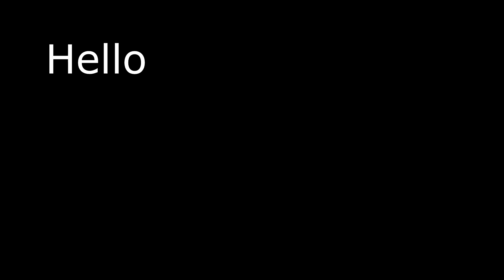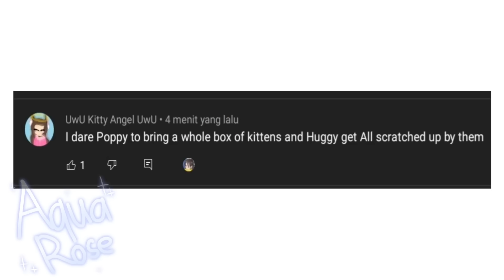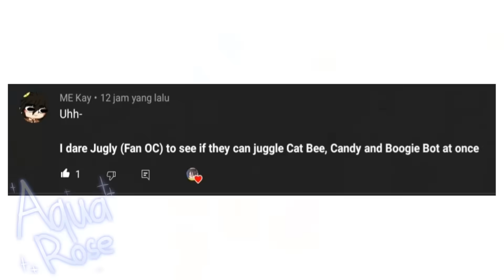Top 12 Poppy Playtime animation memes👌..(Chapter 2) | Poppy Animations P.48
➰  Links to the original videos:
➰ Socials :
PoppyTime Animation, PoppyTime meme, mommy long legs, I wanna live Huggy
I wanna live poppyTime Meme, PoppyTime Meme Animation Compilation, PoppyTime Top 8 animations memes, squid game, funny memes